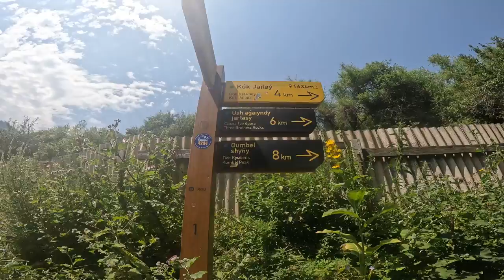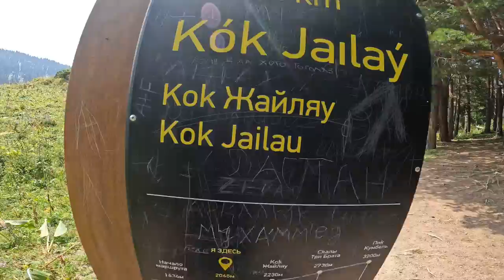Min sista dag i Centralasien Kazakstan 🇰🇿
I denna video undersöker jag ett vandringsområde utanför Almaty. Man tar en lokalbuss sen är man ute i vacker natur.